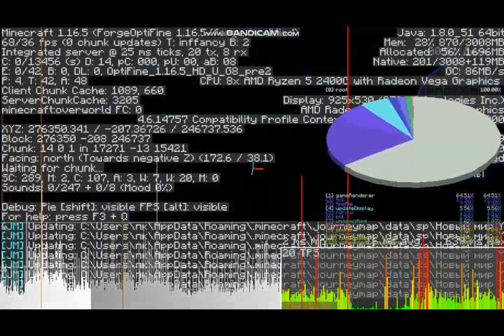GTA 5 and Minecraft WASTED 20